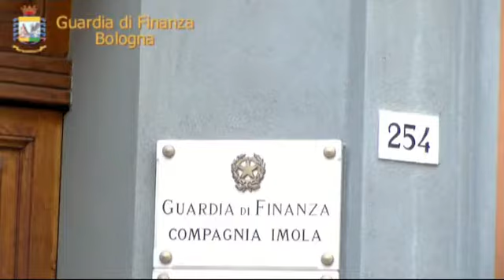Maxi sequestro di magliette dell'Inter taroccate. Erano dirette a Modena